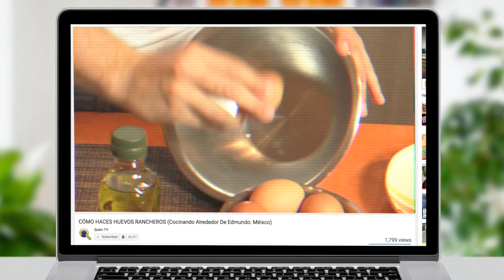CLASES DE FOLCLOR | CLASE DE LOCOS